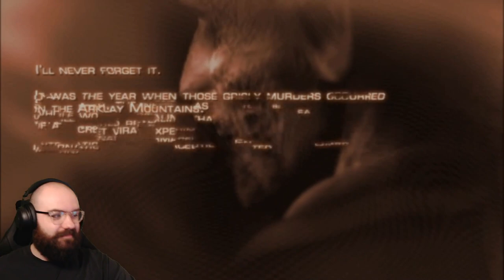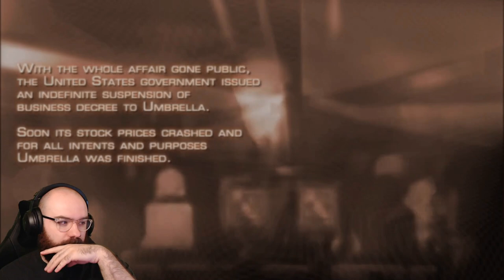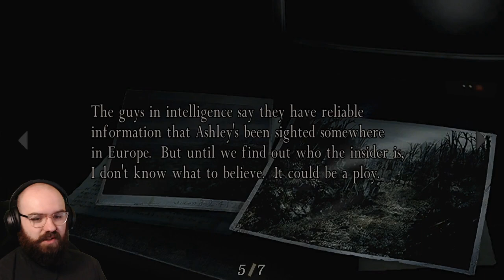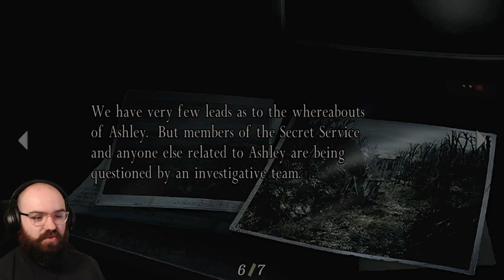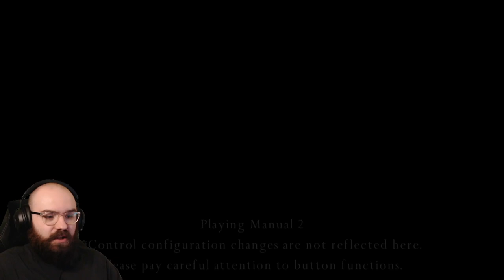Leon Kennedy Back in Action! Resident Evil 4 | Blind Playthrough [Part 1]